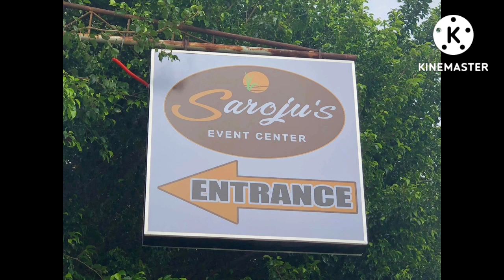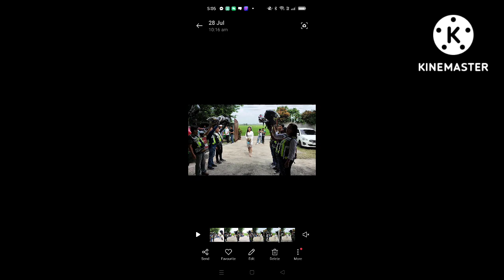JAY & KAREI WEDDING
JULY 28, 2022, JAY AND KAREI WEDDING @ SAROJU RESORT